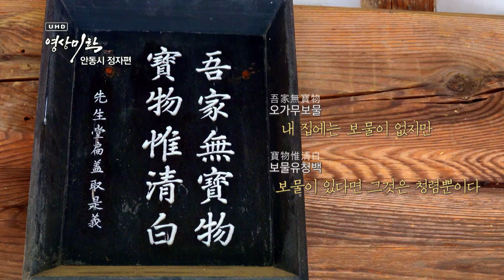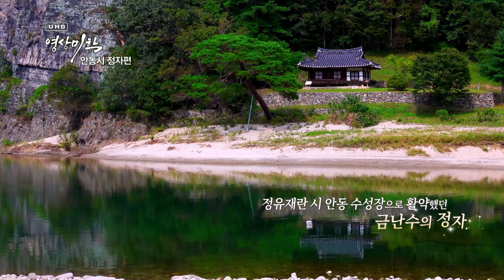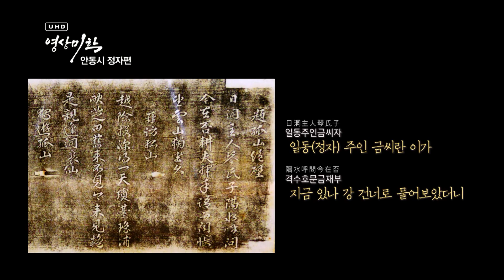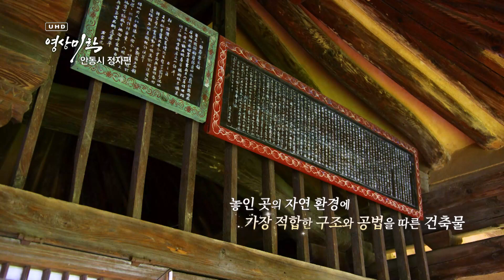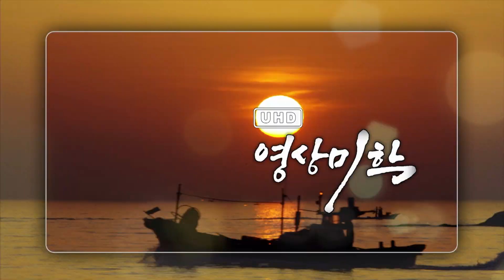[화면해설방송] UHD 영상미학 - 안동시 정자편, 조선시대 선비들의 삶을 담다